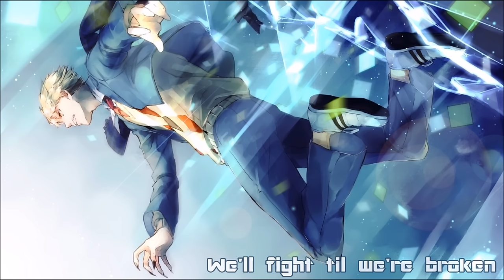Nightstep - Rise and Fall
Pic Origin: Anime - Kyoukai no Kanata (Beyond the Boundary)